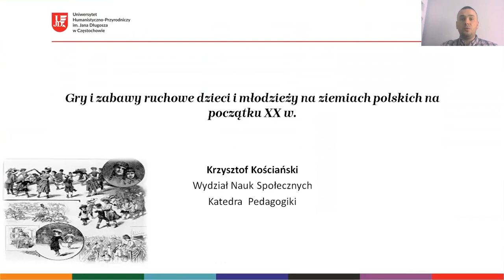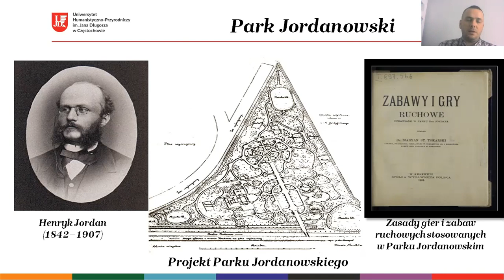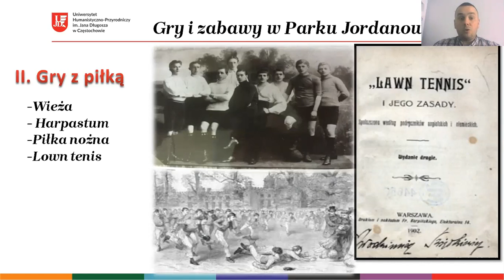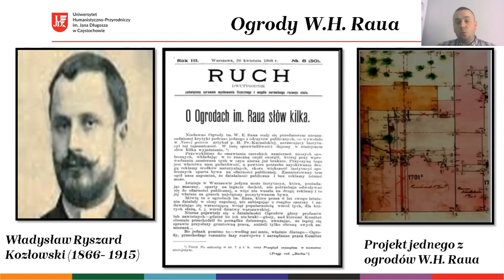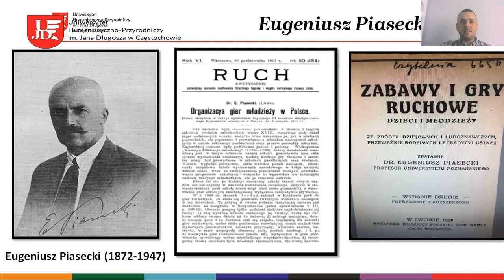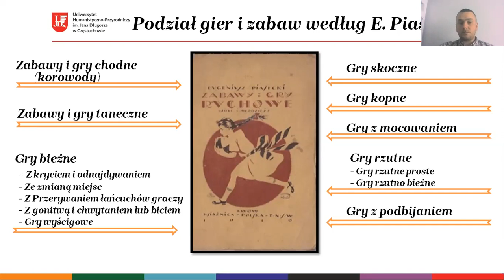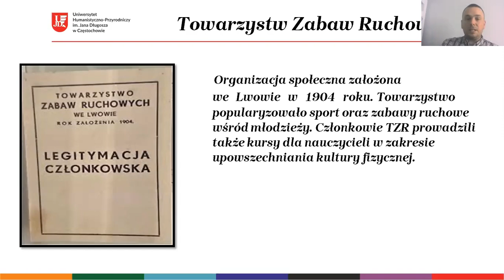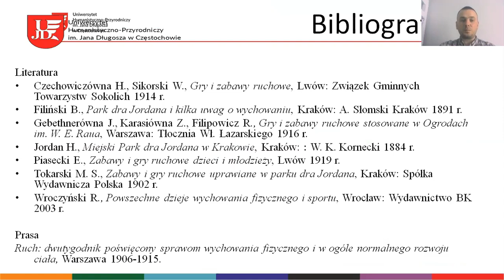Gry i zabawy dzieci i młodzieży w Polsce na początku XX wieku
Wykład przedstawia gry i zabawy ruchowe w Polsce na początku XX w., pierwsze próby ich podziału oraz uproszczone przepisy. Prezentowane są również sylwetki osób, które popularyzowały tą formę aktywności ruchowej wśród dzieci i młodzieży.